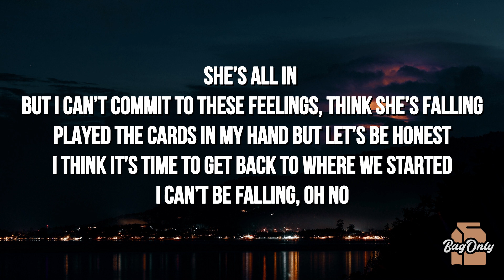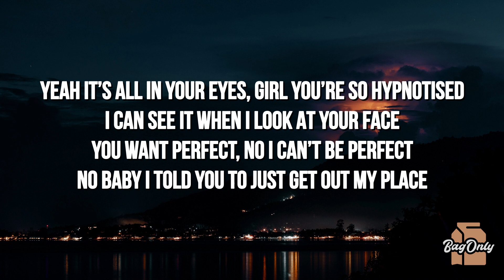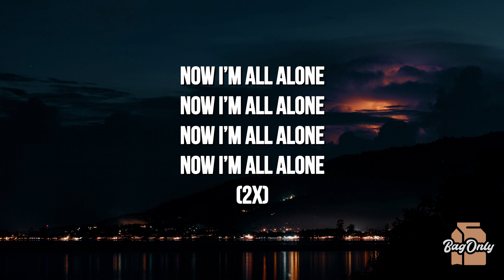Oliver Cronin - 10,000 Hours (Lyrics) ft. Mason Dane